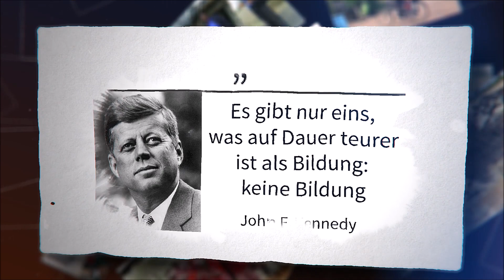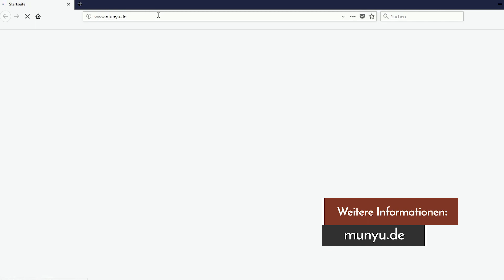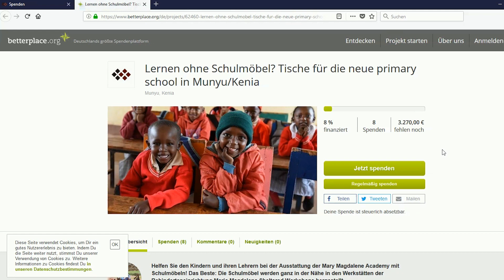Imagefilm | Verein Hilfe zur Selbsthilfe Munyu/Kenia e.V.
Verein Hilfe zur Selbsthilfe Munyu/Kenia e.V. - WER wir sind und WAS wir machen, erfahren Sie hier!

Drehbuch | Postproduktion | Sprecher: David Werner
Überarbeitung Drehbuch: Margit Döring

Wir danken allen Schulen und regelmäßigen Unterstützern:
Nikolaus Kopernikus Gymnasium Weißenhorn
Elly-Heuss-Realschule Ulm
Lindenhofschule Senden
Landschulheim Kempfenhausen
Montessori Kinderhaus Starnberg
St. Elisabeth-Schule Aichach
Grundschule Oberfahlheim
Grundschule Nersingen
Don-Bosco-Schule Marktoberdorf
Staatliche Realschule Marktoberdorf
Adalbert-Stifter Grundschule Marktoberdorf
Wilma Helps! - Schülerfirma der Wilma Rudolph Oberschule Berlin
Weltladen Weißenhorn
Weltladen Ulm
Für-eine-Welt der Kirchengemeinden Nieder-Roden
KAB-Kreisverband Iller-Donau
Unterstützerkreis Bidingen
A-Capella-Chor Al dente Leuterschach e.V.
Rotary-Hilfswerk Weißenhorn
aktion hoffnung Hilfe für die Mission GmbH
Referat Weltkirche der Diözese Augsburg
Pro-Cent der Daimler AG
Knorr-Bremse Global Care e.V.

Music Info: Cinematic Ambient by AShamaluevMusic.